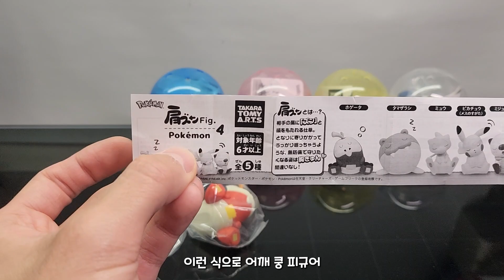포켓몬 어깨 쿵 피규어 4탄이 새롭게 나왔습니다!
◼ 제        품 : 어깨  쿵 기대는 포켓몬 4탄
◼ 회        사 : 타카라토미아츠
◼ 발매시기 : 2023년 9월
◼ 가        격 : 300엔(한국에선 3~4,000원)
◼ 구        성 : 뜨아거
                       대굴레오
                       뮤
                       피카츄(암컷)
                       수댕이